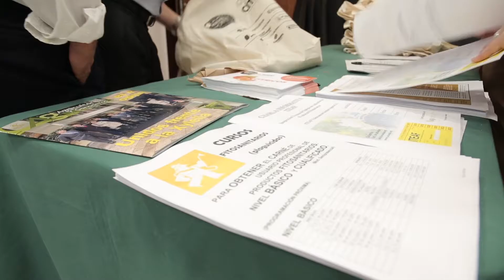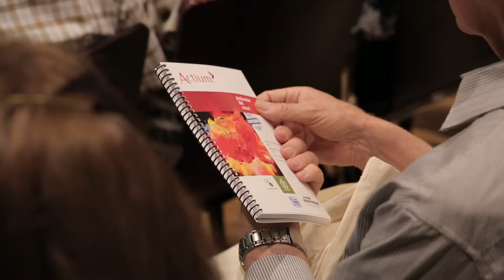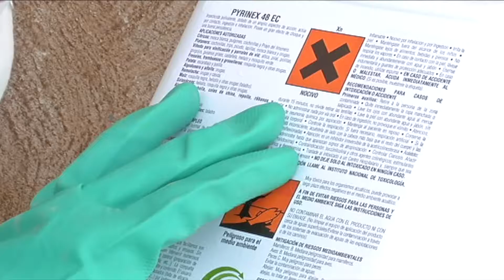jornada cítricos Valencia 2016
Grupo Agrotecnología en la jornada de Cítricos organizada por "Agrícola Café" en Valencia 2016.